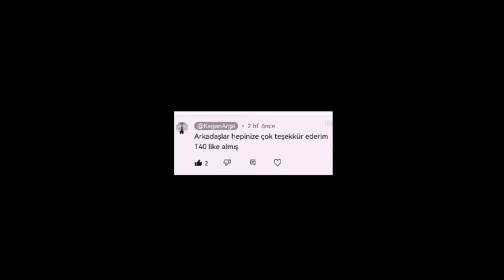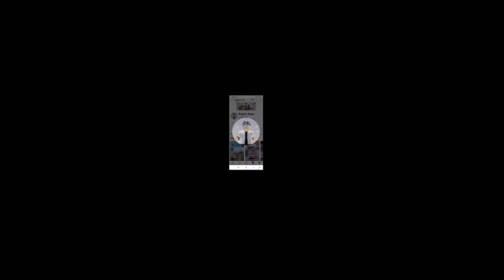🔥BANA YAPTIĞINIZ EDİTLER🔥